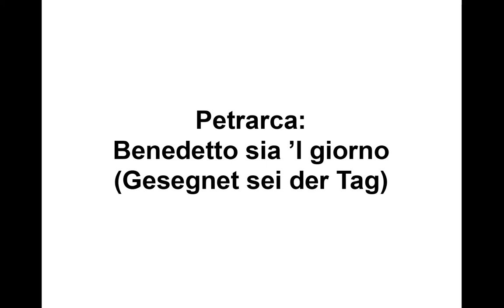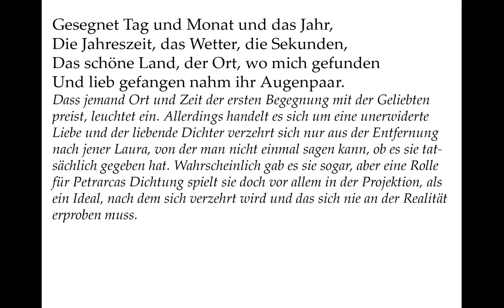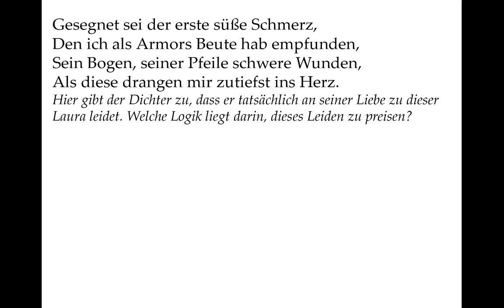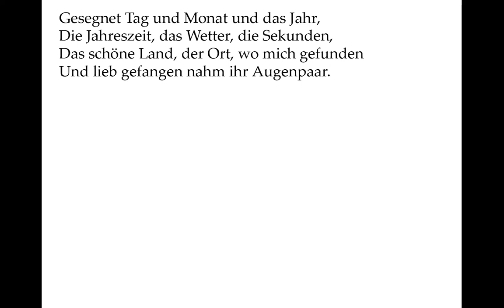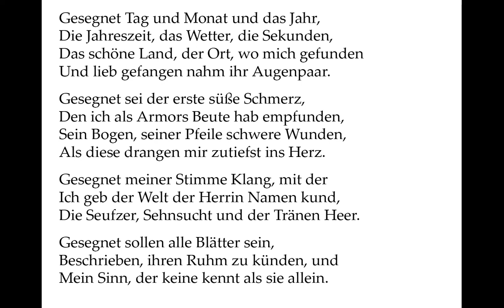Petrarca verstehen: Benedetto sia 'l giorno (Gesegnet sei der Tag) - Gedichte-Karaoke 120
(eigene Übertragung)
Liszt vertont dieses Sonett als "Petrarca-Sonett 47", tatsächlich trägt es aber die Nummer 61.

Gesegnet Tag und Monat und das Jahr,
Die Jahreszeit, das Wetter, die Sekunden,
Das schöne Land, der Ort, wo mich gefunden
Und lieb gefangen nahm ihr Augenpaar.

Dass jemand Ort und Zeit der ersten Begegnung mit der Geliebten preist, leuchtet ein. Allerdings handelt es sich um eine unerwiderte Liebe und der liebende Dichter verzehrt sich nur aus der Entfernung nach jener Laura, von der man nicht einmal sagen kann, ob es sie tatsächlich gegeben hat. Wahrscheinlich gab es sie sogar, aber eine Rolle für Petrarcas Dichtung spielt sie doch vor allem in der Projektion, als ein Ideal, nach dem sich verzehrt wird und das sich nie an der Realität erproben muss.

Gesegnet sei der erste süße Schmerz,
Den ich als Armors Beute hab empfunden,
Sein Bogen, seiner Pfeile schwere Wunden,
Als diese drangen mir zutiefst ins Herz.

Hier gibt der Dichter zu, dass er tatsächlich an seiner Liebe zu dieser Laura leidet. Welche Logik liegt darin, dieses Leiden zu preisen?

Gesegnet meiner Stimme Klang, mit der
Ich geb der Welt der Herrin Namen kund,
Die Seufzer, Sehnsucht und der Tränen Heer.

Sein Liebesleiden hat ihm eine Stimme als Dichter gegeben, das ist es, wofür er dankbar ist.

Gesegnet sollen alle Blätter sein,
Beschrieben, ihren Ruhm zu künden, und
Mein Sinn, der keine kennt als sie allein.

Das ist das ganze Programm der Liebeslyrik von Petrarca: Man schwärmt, man leidet, aber für diese Gnade, dieses Leiden in große Dichtung verwandeln zu können, ist man dankbar. Dieser „Petrarkismus“ wurde viel nachgeahmt. Er wird von Shakespeare in seinen Sonetten geistreich modifiziert, indem dort nicht immer ein Ideal besungen wird, ohne dass man deswegen weniger an der Liebe leidet. Letztlich klingt er sogar noch bei Heine nach, wenn dieser seine Liebeslyrik größtenteils auch immer um die selbe Frauenfigur kreisen lässt: Jene Geliebte, die ihn enttäuscht hat. Alle drei haben sie gemeinsam, dass es weniger um die besungenen Personen als um die Größe des Gefühls und der Schönheit der Dichtung als solcher geht.